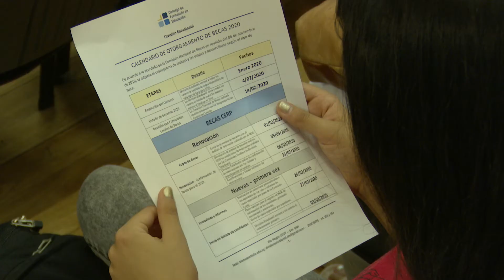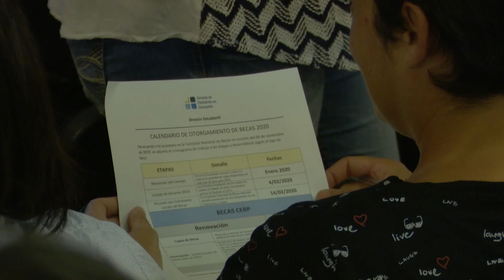Formación docente cuadruplicó inversión en becas con altos resultados académicos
El Consejo de Formación en Educación (CFE) dio a conocer los resultados de este quinquenio en lo que refiere a adjudicación de becas. Por año se entregaron en promedio 2.200 becas. En cinco años se invirtieron unos cuatro millones de dólares, cuatro veces más que en períodos anteriores. En cuanto a resultados académicos de los beneficiarios, un estudio revela que el 71 % de ellos avanza en la carrera o egresa en tiempo.